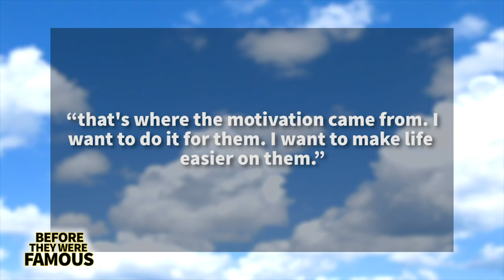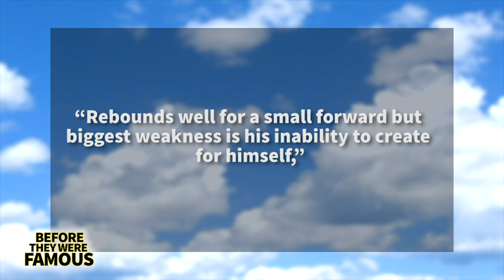Paul George | Before They Were Famous | LA Clippers w Kawhi Leonard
Before Paul George would be shipped to the LA Clippers, teaming up with recently acquired free agent Kawhi Leonard. Before Paul George would become the highest NBA draft pick in Fresno State History. Before Paul George would be on the cover of NBA 2K17.

***Paul George*** Social Media Links